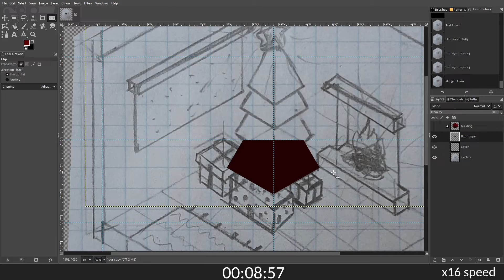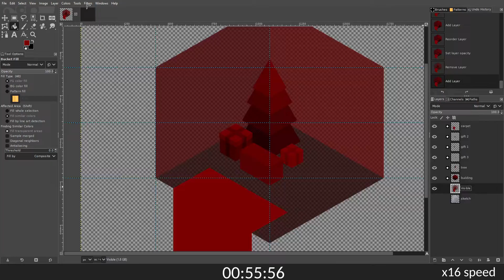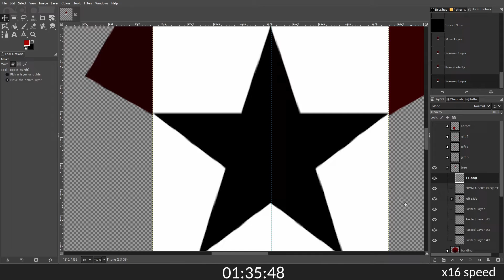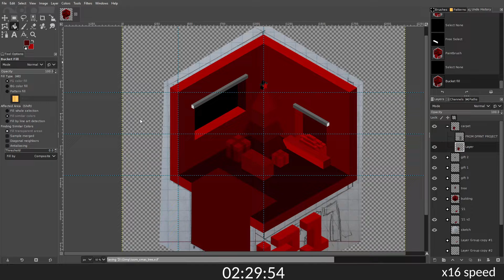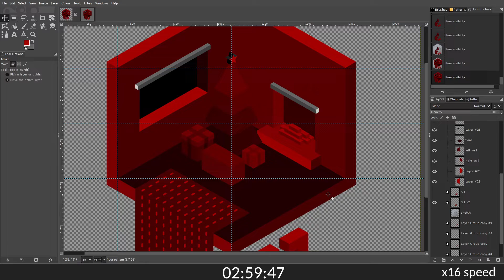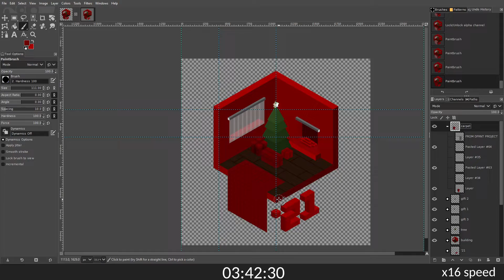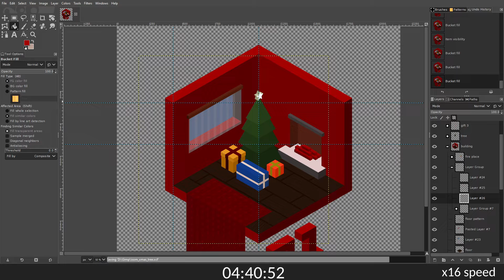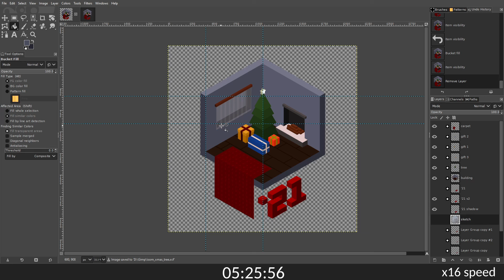Making an isometric christmas tree with GIMP (timelapse)